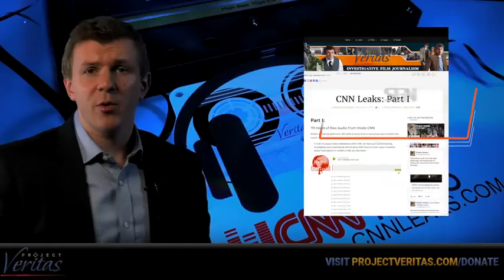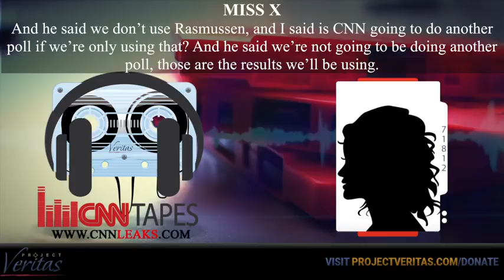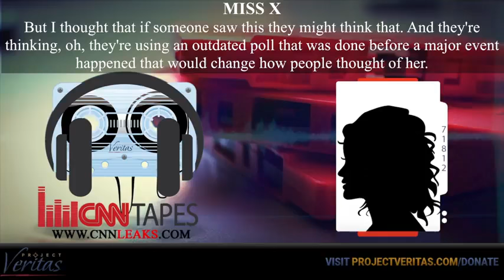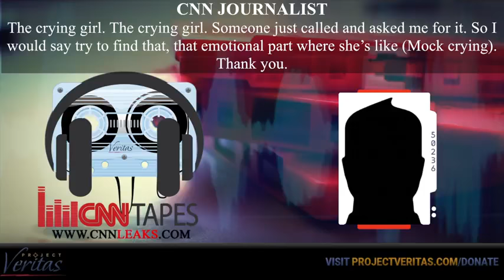Project Veritas Releases Over 100 Hours of Audio From Inside CNN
“I read a CNN poll that was taken on June 26 and 28 th, and I know that the hearing for the case, the fire fighters case was on the 29 th, so the poll was done right before it, and those are still the poll results we’re reporting, so I asked someone in DC who does the poll results about why we hadn’t updated it, and said there were a few newer polls from last week and the week before and there’s CBS news polls and a Rasmussen poll, and he said we don’t use Rasmussen, and I said does CNN plan to do another poll if we’re only using that. He said we’re not going to be doing another poll, those are the results we’ll be using. So I don’t see how that’s reporting all sides because that poll said hold for release until Friday the 10th,” Miss X says.